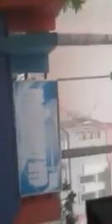Mencekam gempa palu .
Gempa palu mencekam yg berkekuatan 7,7 sr meluluhlantakan palu membuat warga panik dan membuat mall tatura runtuh